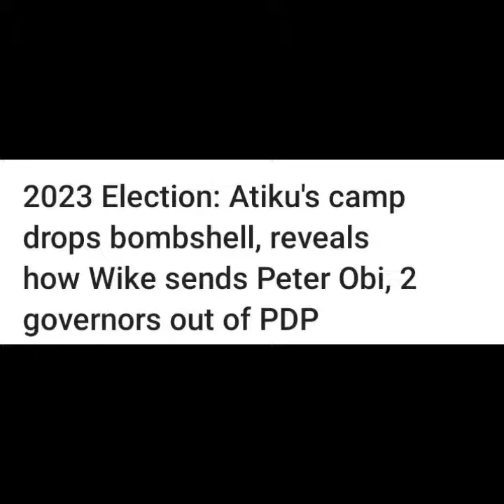How Wike Sent Peter Obi, Two other Gov Out of PDP - Atiku's Camp